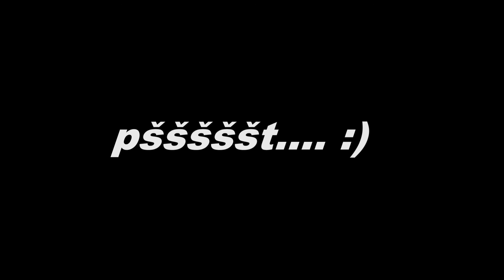Šum bezvětří "u Dubu" Lelekovice + Jinačovice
Palio Pro , Let č 4 ; 7.3.2017